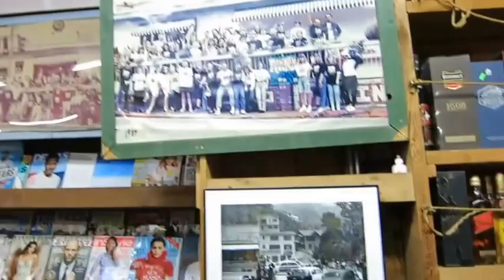1/2 Dave Davies of The Kinks gets the Laurel Canyon country store tour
The owner of the Laurel Canyon country store gives Dave Davies a tour and tells him about the history of its famous rock musician patrons such as the Doors and the Mamas and the Papas